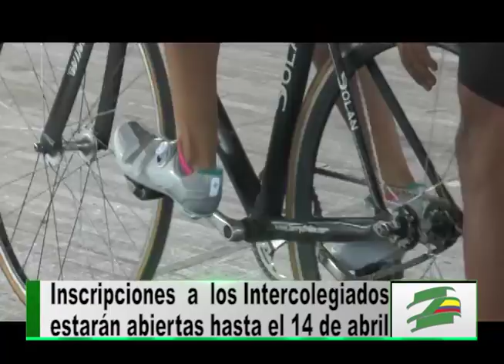Más de 14 mil niños participarían en los Juegos Intercolegiados Supérate 2016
Este año se realizará la version número 36 de los Juegos Intercolegiados Supérate. Abelardo Sanclemente , Director de la Asociación Colombiana de Profesores de Educación Física, dice que esta se ha convertido en una gran oportunidad para promover el deporte.

Este año los juegos se realizarán bajo el lema “ Juguemos en paz y por la paz”.

Como parte de los procesos de inclusión se tendrá la participación de las comunidades afro e indígenas, niños desescolarizados y población con discapacidad.

Las inscripciones no tienen ningún costo y estarán  abiertas hasta el 14 de abril para los niños entre 7 y 17 años  que quieran participar en disciplinas como fútbol, voleibol, ciclismo, patinaje, gimnasia entre otros.